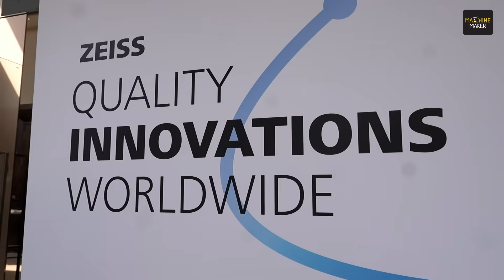Real Parts. Real Challenges. Real Innovation | ZEISS Quality Innovation Worldwide 2025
As manufacturing demands tighter tolerances, faster validation cycles, and connected quality workflows, the need for advanced metrology has never been greater.

At ZEISS Quality Innovation Worldwide 2025 – Pune, organised by ZEISS Industrial Quality Solutions, engineers experienced how optical, tactile, CT, and multi-sensor technologies are redefining inspection on the shopfloor.

Real parts, real challenges, and data-driven solutions showcased how automation, precision, and predictive quality can transform modern manufacturing across automotive, EV, aerospace, and electronics.

A concise look at the innovations shaping India’s next era of intelligent quality.